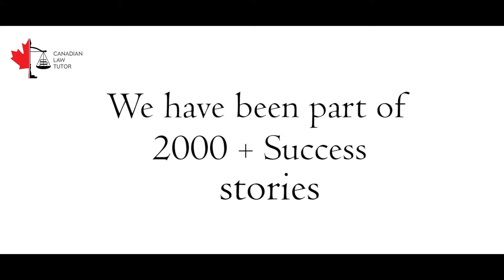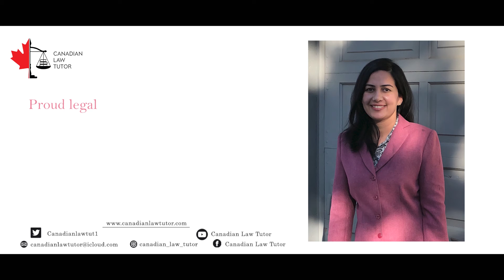Prologue // Canadian Law Tutor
Experience Diplomacy of Canadian legal knowledge with  Canadian law tutor.